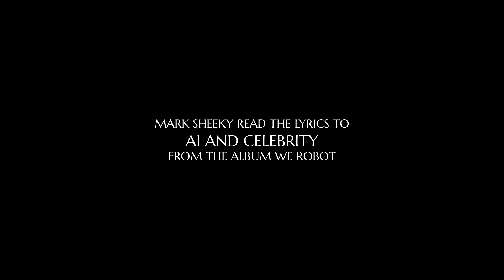Mark Sheeky Reads AI And Celebrity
A reading of the lyrics to 'AI And Celebrity' from the album We Robot (2023).

Camera and editing by Mark Sheeky.